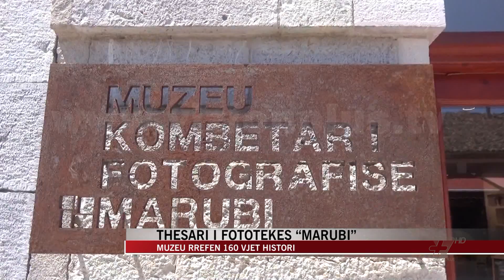Thesari i fototekes “Marubi” - News, Lajme - Vizion Plus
Ishte viti 1856 kur italiani Pietro Marubi themeloi në Shqipëri të parën studio fotografike, të cilën pas vdekjes së mjeshtrit do ta trashëgonte djali i birësuar i familjes Kodheli, Keli. Ky i ri i talentuar do të trashëgonte jo vetëm studion, por edhe mbiemrin e mjeshtrit të madh, pasi të gjithë do ta njihnin më pas si Keli i Marubit.Pas vdekjes së Kelit studioja e fotografisw do të drejtohej nga i biri i tij Gegë Marubi, i cili kishte mbaruar studimet nw shkollën e parë të filmit e fotografisë në Francw, pwr tw krijuar njw fond qw kjo fototekë e rrwfen sot si 160 vite histori.Fototeka Marubi do të krijohej si një sektor i Muzeut Historik të qytetit tëShkodrës në vitin 1970, ndërsa në vitin 2003 merr statusin e institucionit kombëtar, si I vetmi muze I fotografisë në Shqipëri. Aktualisht, në këtë muze ka 2 ekspozita, por virtualisht mund të shijohen edhe shumë vepra të Marubëve.Sot Fototeka Kombëtare “Marubi” mbetet i vetmi institucioni përfaqësuesi artit të fotografisë në Shqipëri, që në fond mban punët e Pietro Marubbi, Mati Kodhelit, Kel Marubi, Gegë Marubi, Kolë Idromeno e Dedë Jakovës.